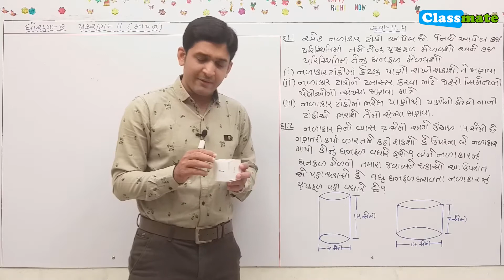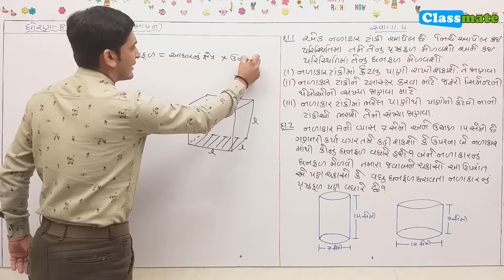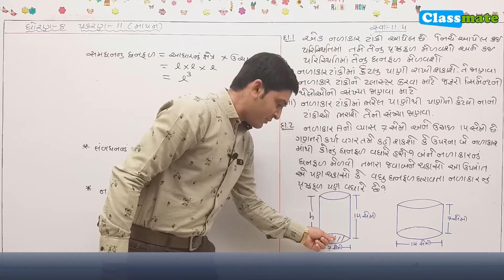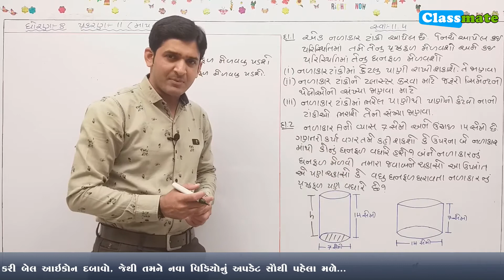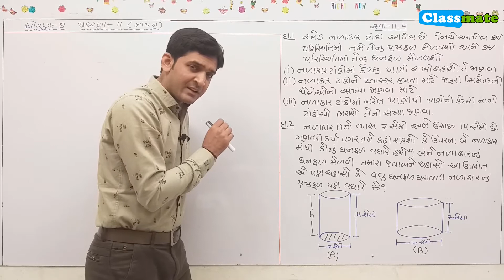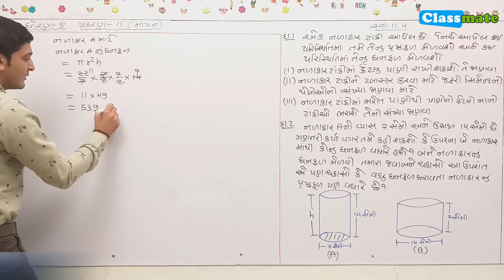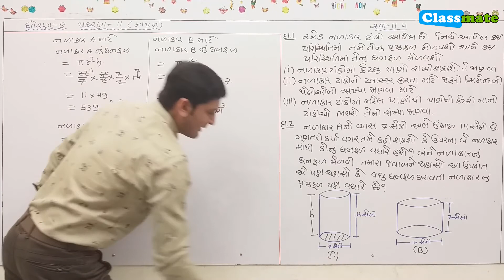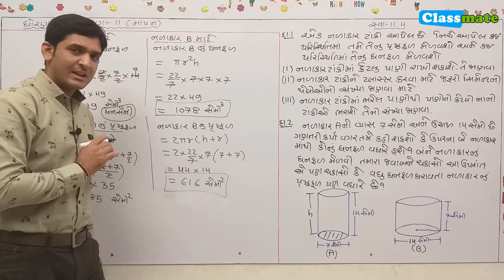std 8 maths chapter 11 exercise 11.4 (Q 1 2) | classmate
ધોરણ 8 ગણિત સ્વાધ્યાય 11.4 દાખલો 1 2
બાળકને પોતાની રીતે શીખતા કરો

team classmate